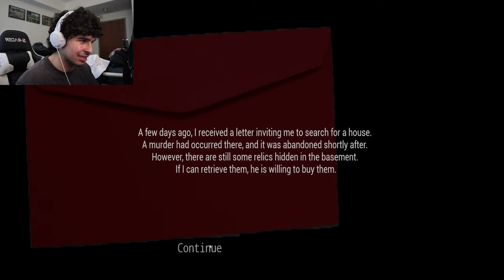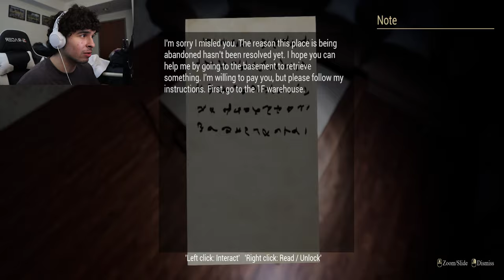I ONLY WANTED THE MONEY!! | FLEE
Next time I take an offer from someone, I'll make sure to check if the HOUSE IS HAUNTED!!